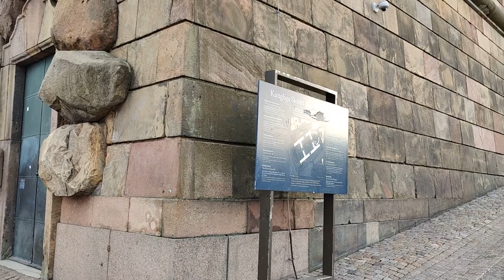The Royal Palace of Stockholm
Amazing views from Kungliga Slottet.